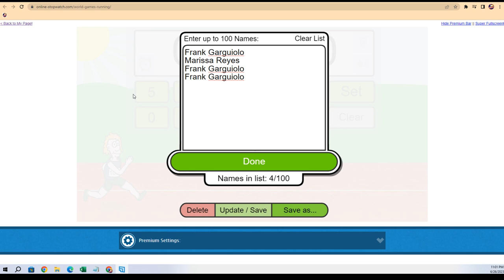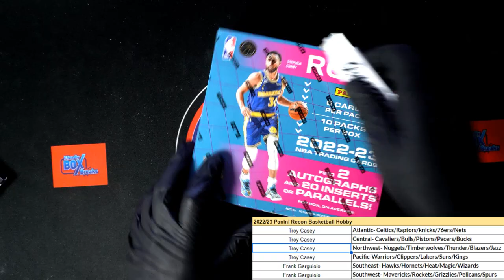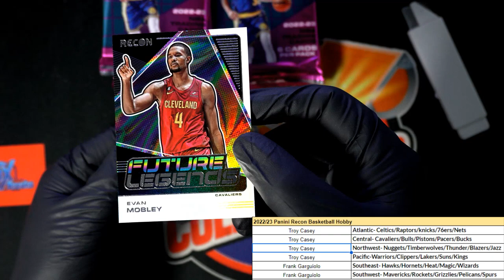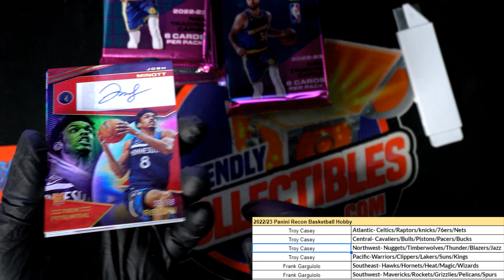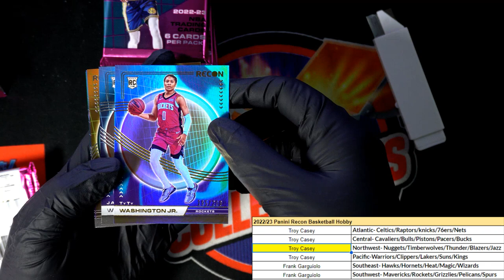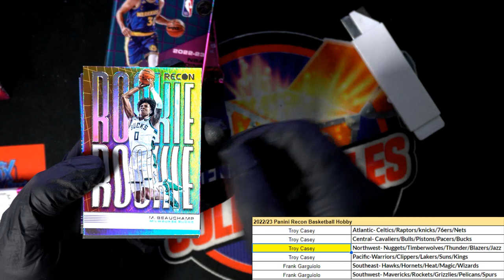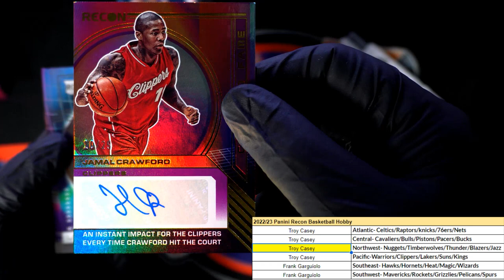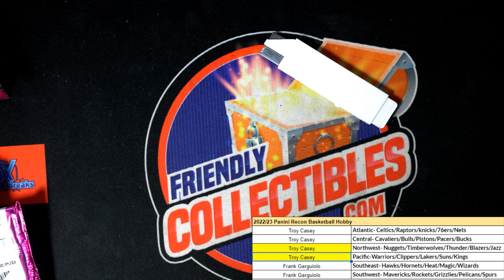202223 PANINI RECON BASKETBALL HOBBY ID 23RECONDIV106